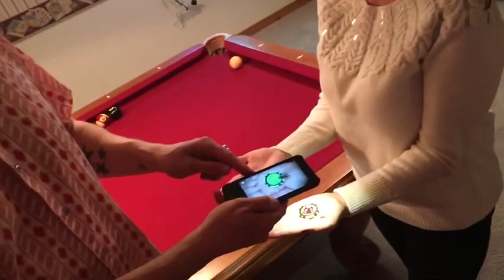Kreepie Krawlies • Thrills and Chills Video Toy Bug Prank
Freak out your friends with Kreepie Krawlies! Combine the magic of Augmented reality with a toy bug prank that will send your friends screaming out of the room.